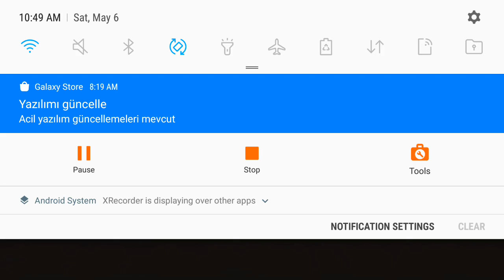14 DK | Kafa Topu 2 + İngilizce Language , En iyi Karakterle Oynadìm 60+11 şut !